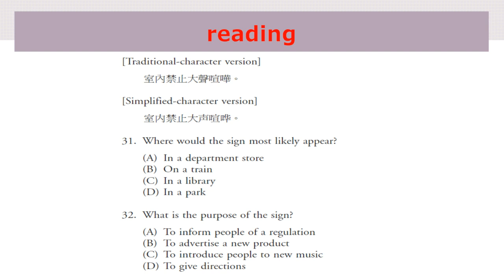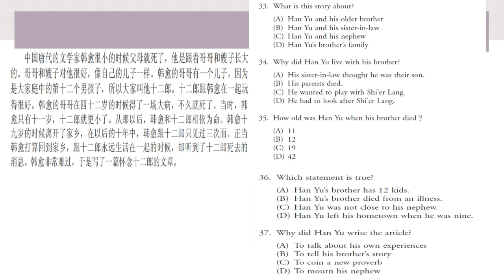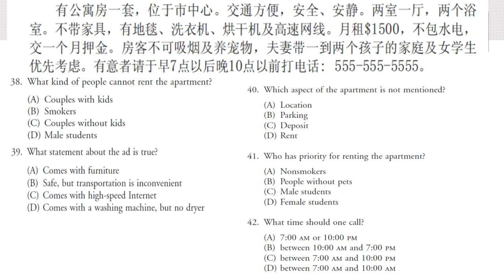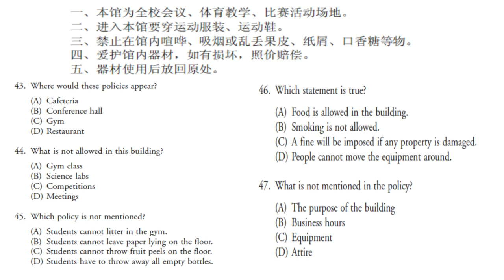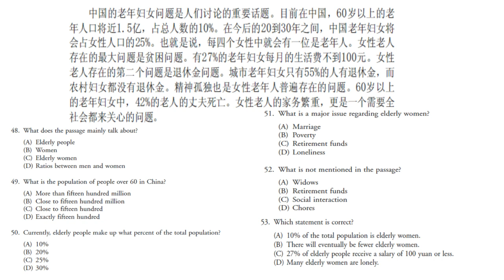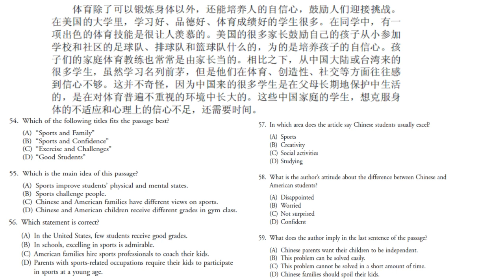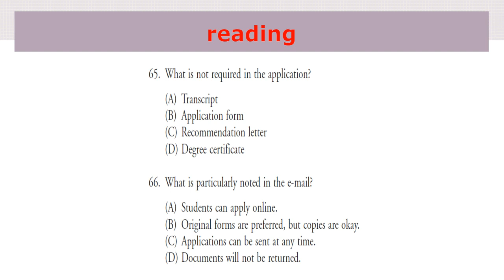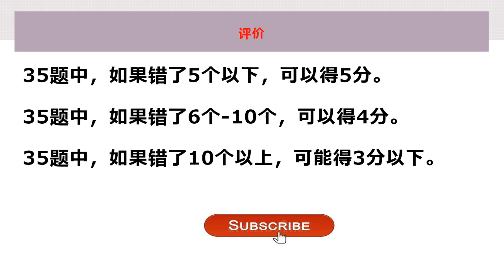ap chinese test 1- reading